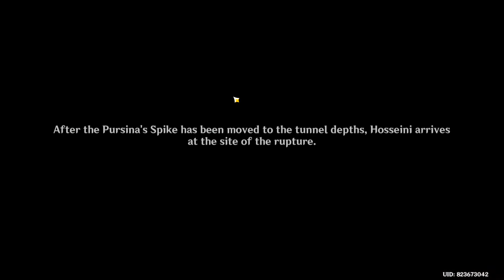A muddy bizarre adventure event